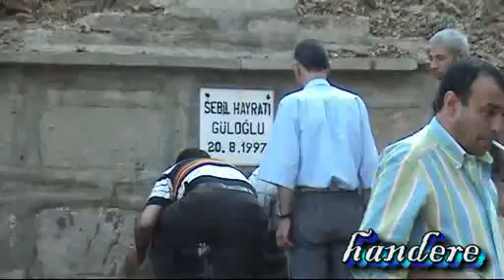üçpınar köyü 2006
2006 yılında istanbuld üçpınar köyüne sılayı rahim amacı ile düzenlenmiştir.